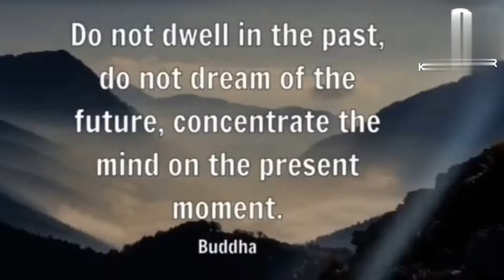Eagle attack|eagle flying|eagle vs King Cobra in a big fight to the last breath|Amazing Animal Fight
Eagle Attack .eagle flying .eagle vs King Cobra in big fight to the last breath .Amazing Animal Fight .amazing fight wild  animal .
moral story .a powerful story of Eagle Attack on the Snake .eagle and snake motivational story .
inspirational story
educational story
famous Motivational story
moral story
golden quote FR
for copyright matter please E-mail